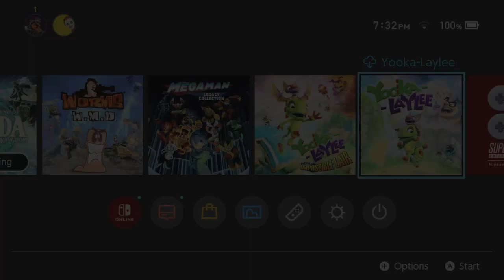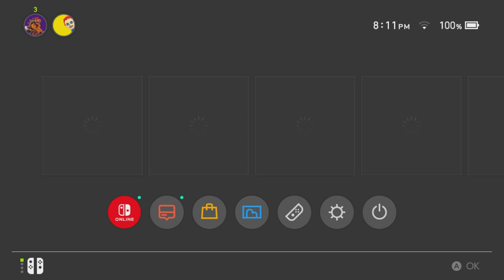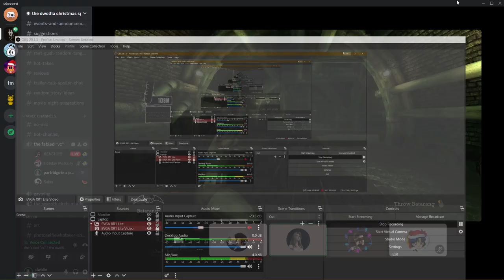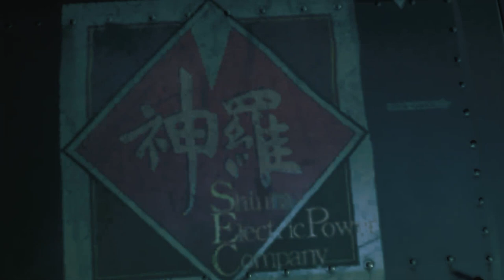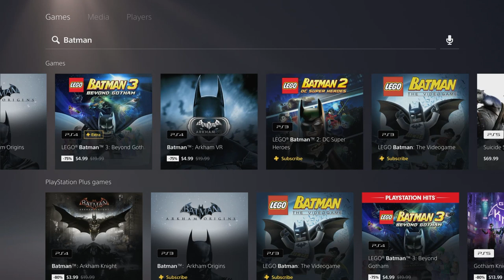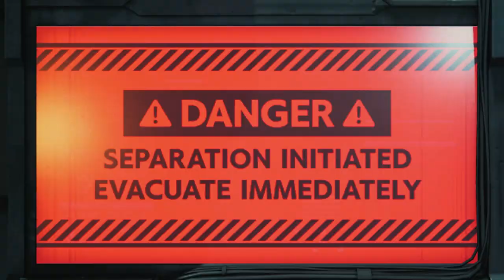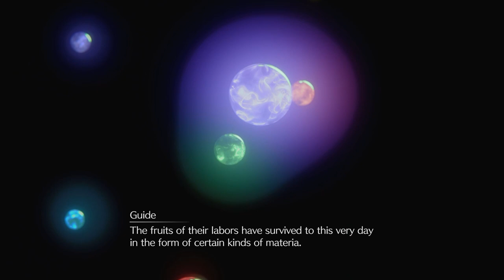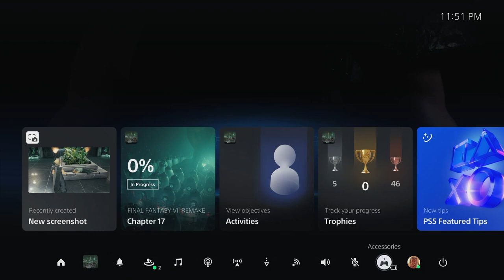plunderin lootin in final fantasy vii remake